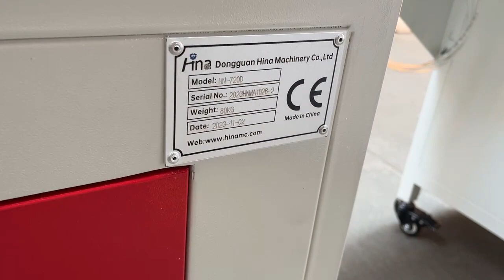Carton paper simple grooving machine/Простая машина для прокачки картонной бумаги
Carton paper simple grooving machine, machine also can groove MDF board, gray board, felt board, etc.
Welcome to learn more details: Mandy Lin
Простая машина для прорезки канавок на картонной бумаге, машина также может прорезать канавки на плитах МДФ, серых досках, фетровых плитах и т. д.
Добро пожаловать, чтобы узнать более подробную информацию: Мэнди Лин
آلة الحز البسيطة لورق الكرتون ، يمكن للآلة أيضًا أن تقوم بحفر لوح MDF ، لوح رمادي ، لوح شعر ، إلخ.
مرحبًا بكم لمعرفة المزيد من التفاصيل: ماندي لين
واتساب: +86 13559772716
Karton kağıt basit kanal açma makinesi, makine aynı zamanda MDF levha, gri tahta, keçe tahta vb. de kanal açabilir.
Daha fazla ayrıntı öğrenmeye hoş geldiniz: Mandy Lin
Kartonpapír egyszerű hornyológép, a gép MDF-lemezt, szürke lapot, nemezlapot stb. is hornyolhat.
Üdvözöljük a további részletekért: Mandy Lin
판지 종이 간단한 그루빙 기계, 기계는 또한 MDF 보드, 회색 보드, 펠트 보드 등을 그루브할 수 있습니다.
자세한 내용을 알아보신 것을 환영합니다: Mandy Lin
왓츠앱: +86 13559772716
เครื่องเซาะร่องกล่องกระดาษธรรมดา เครื่องยังสามารถร่องแผ่น MDF กระดานสีเทา กระดานสักหลาด ฯลฯ
ยินดีต้อนรับสู่การเรียนรู้รายละเอียดเพิ่มเติม: Mandy Lin
Проста машина для нарізання канавок картонного паперу, машина також може нарізати канавки на дошці МДФ, сірій дошці, повстяній дошці тощо.
Ласкаво просимо, щоб дізнатися більше: Менді Лін